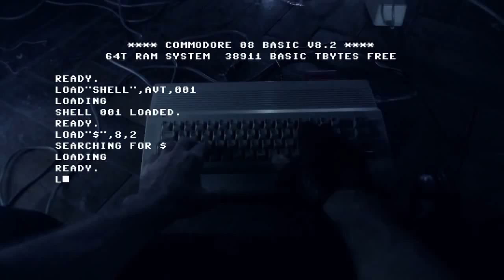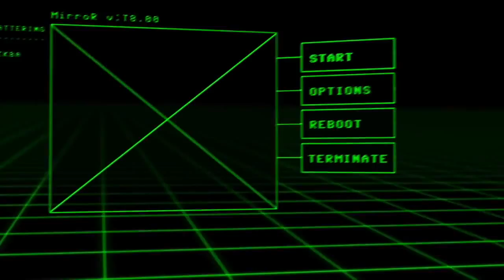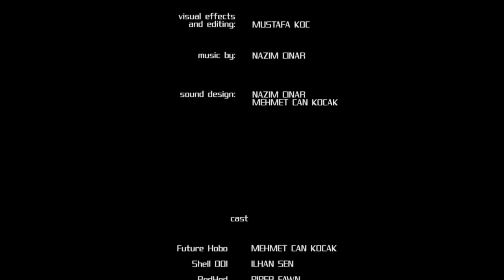PERSPECTIVE Sci Fi Cyberpunk Short Film